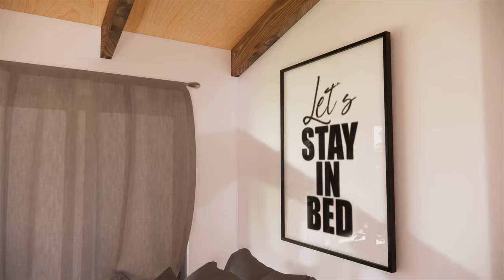4x6 Meters With 2 Bedroom ( LOFT STYLE)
If you think this Plan is useful for you. I appreciate it, thanks.

GROUND FLOOR AREA = 24 sq.m
LOFT AREA = 12.6 sq.m
TOTAL FLOOR AREA = 36.6sq.m

BASIC FINISH is P658K
STANDARD FINISH is P915K
ELEGANT FINISH is P1M up

MUSIC BACKGROUND